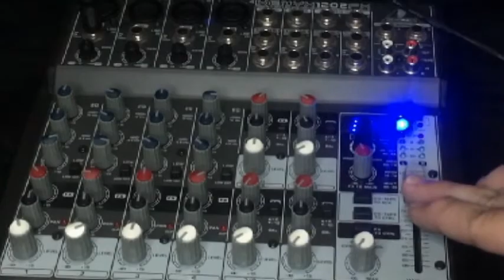Jose mari Chan - ber months greetings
So good day nga mga ka-Tv
the purpose of this videos is for goodvibes
even in this pandemic time at least were still here
and feel the Ber months holidays seasons